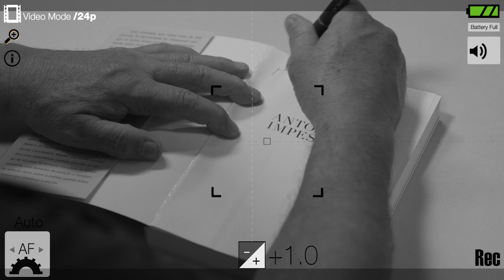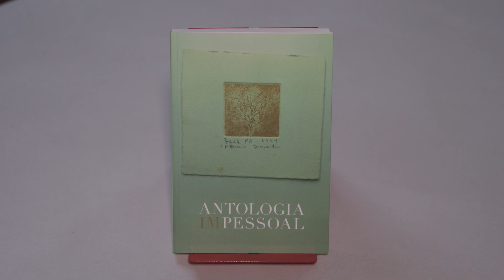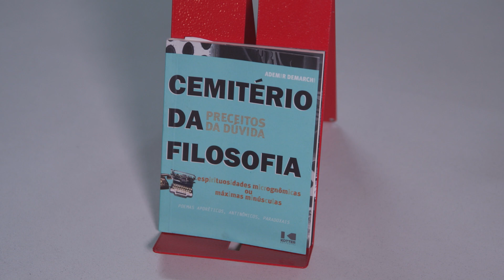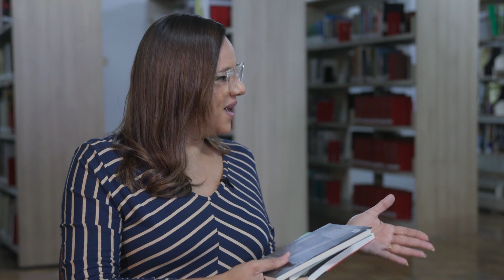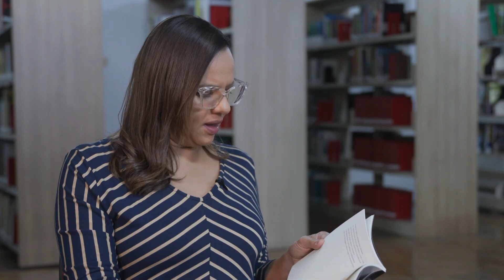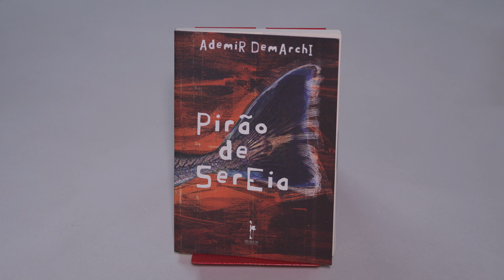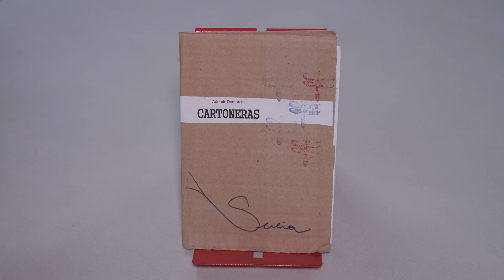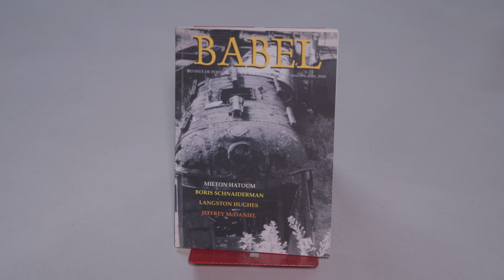O Programa Cultura e saber recebe como convidado Ademir Demarchi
O Programa Cultura e saber, tem a meta de discutir assuntos relacionados à cultura em São Paulo, com entrevistados que são destaques no meio cultural e literário em nosso Estado e no Brasil. Neste programa, a Rede Alesp recebe como convidado Ademir Demarchi, escritor.
Apresentação: Priscila Silvério

ECULTS_ADEMIR_DEMARCHI